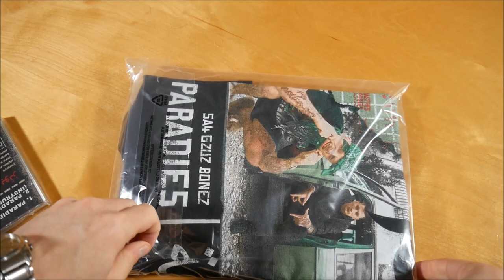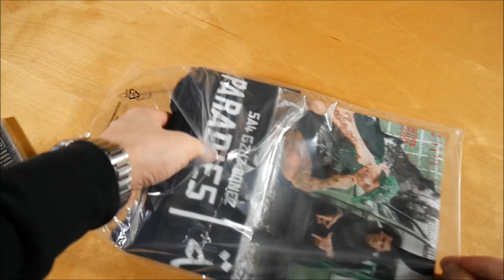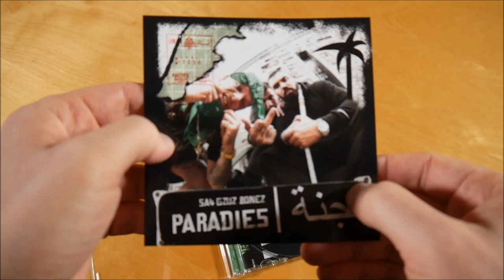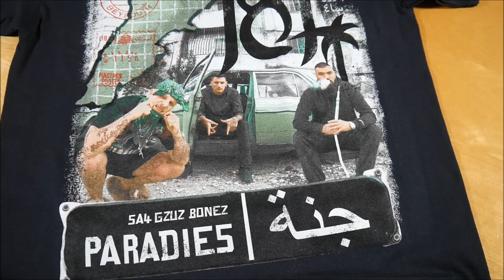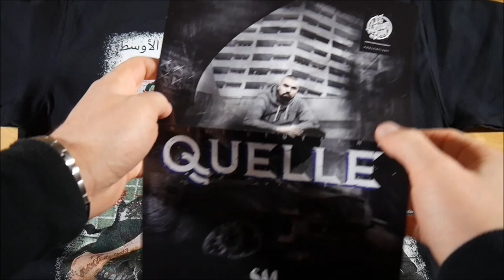187 Strassenbande - Paradies Bundle Unboxing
In diesem Video zeige ich euch das Paradies Bundle von 187 Strassenbande.
Mehr von 187 Strassenbande

► RELEASE INFOS
187 Strassenbande - Paradies
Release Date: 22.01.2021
Kaufpreis: 19,99 €

Paradies Bundle Inhalt:
- Single CD
- T-Shirt

Paradies Tracklist:
01. Paradies
02. Paradies (Instrumental)

Paradies Info:
Die Single von 187 Strassenbande erschien am 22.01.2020 über 187 Strassenbande.